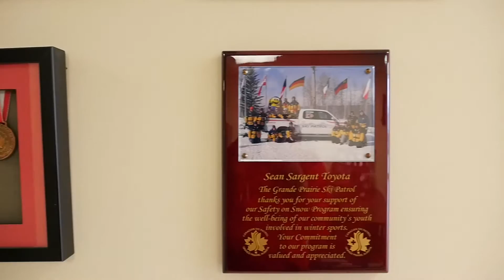Prairie Toyota at the Grande Prairie Street Performers Festival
Grande Prairie’s annual Street Performers Festival draws some of the craziest acts from around the world to Northern Alberta for a weekend of fun. While our Road Crew can’t juggle or breathe fire, they can still put a smile on your face with the 2016 Tundra and our bean bag toss game!